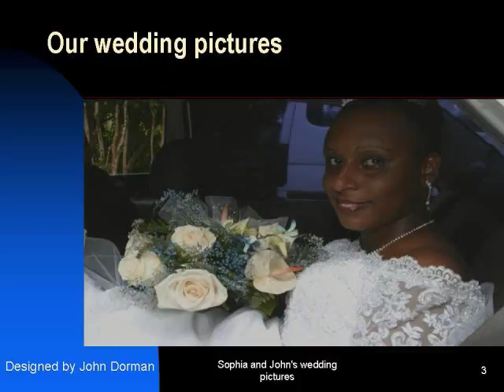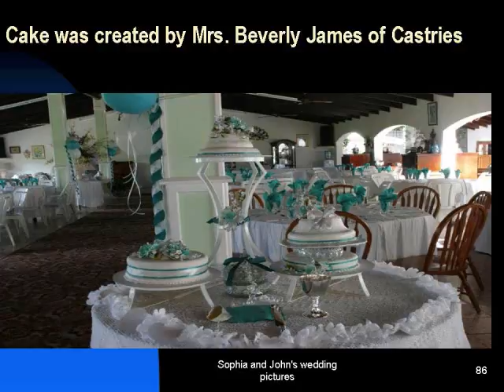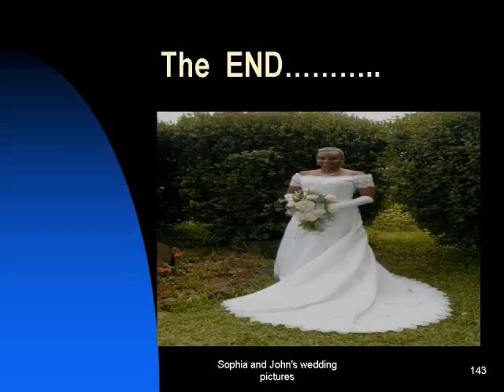A wedding in paradise.wmv